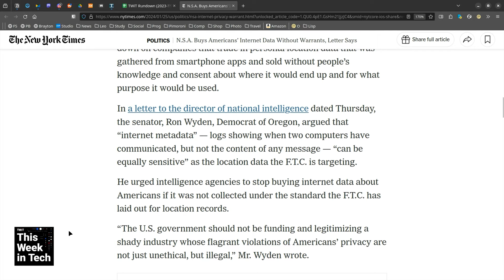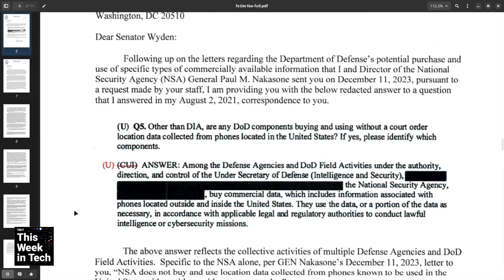Does the NSA Want Your Data?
Leo Laporte, Stacey Higginbotham, Ben Parr, and Allyn Malventano discuss data brokers and Allyn give his perspective on the NSA side of things.